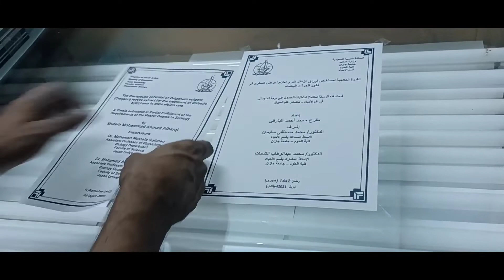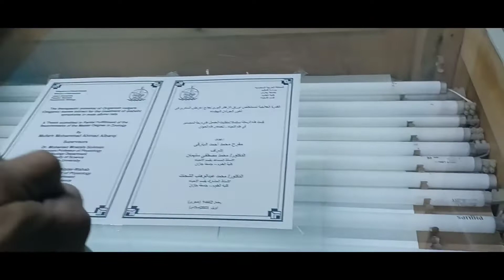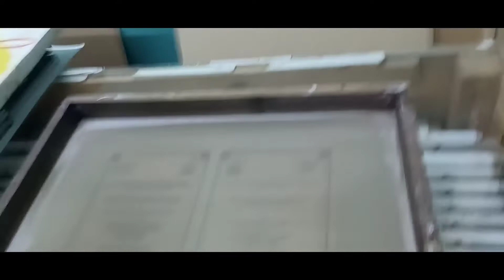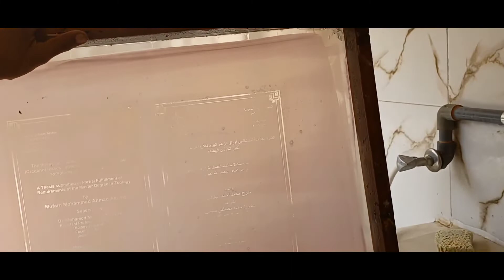PREPARING SILK SCREEN DARSKYMOON OFFICIAL